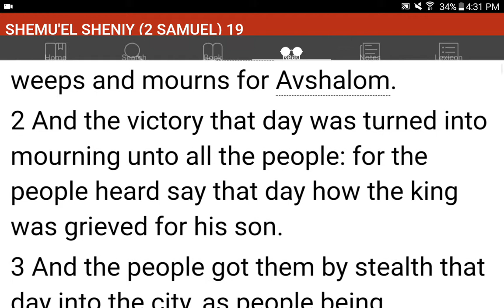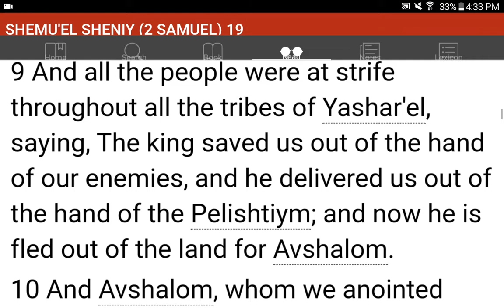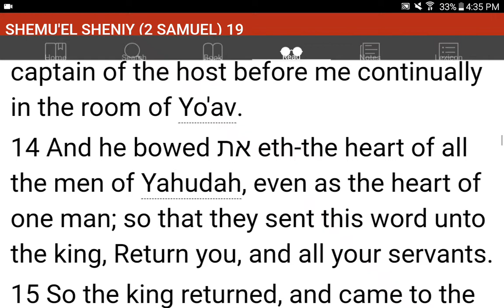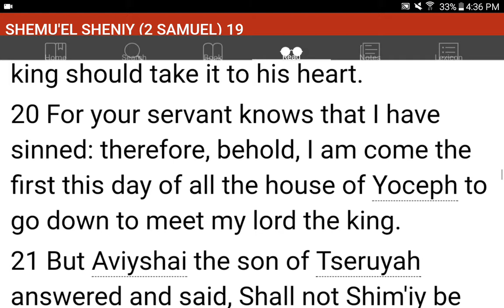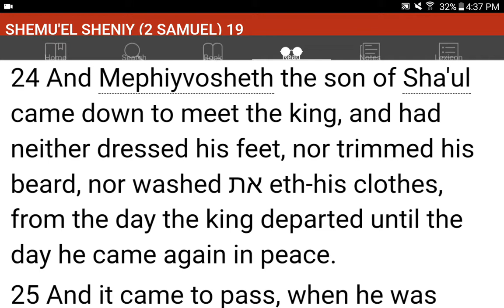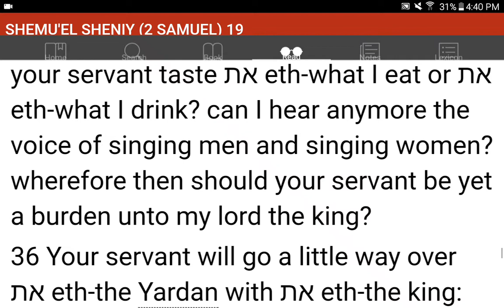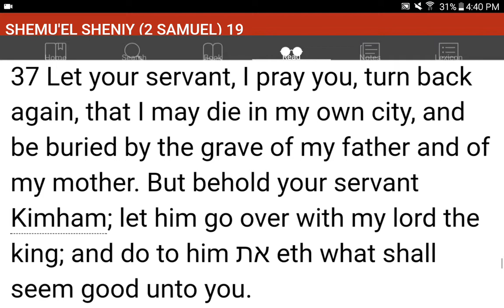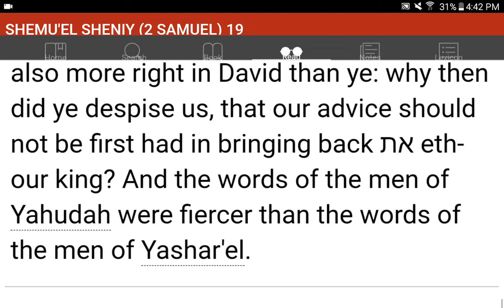💜h?™ "What's the MOST HELPFUL & SIMPLEST WAY that WORKS?"™ GIVE 1P/Month NOW! GCash